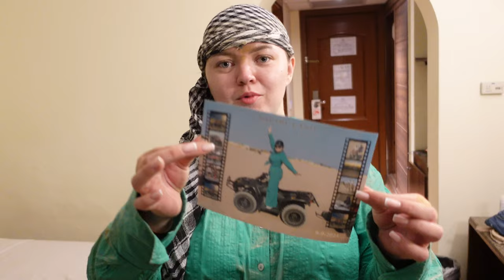ZACZYNAMY URLOP | EGIPT 🇪🇬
Cześć, w dzisiejszym filmie zobaczycie jak wygląda nasz pokój, jak prezentuje się basen po zmroku i w jakim stanie byliśmy po pierwszej wycieczce! Mi przejażdżka na quadach przypadła do gustu, ale Andrzej nie miał dla nich litości 🙈